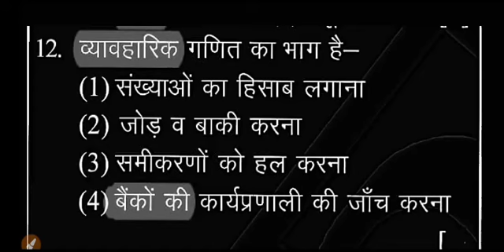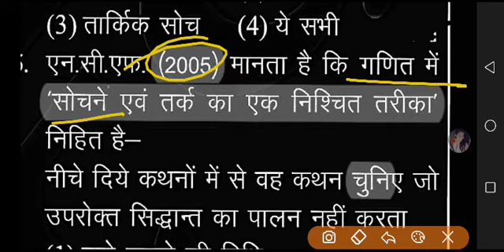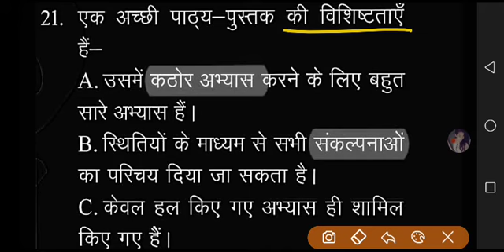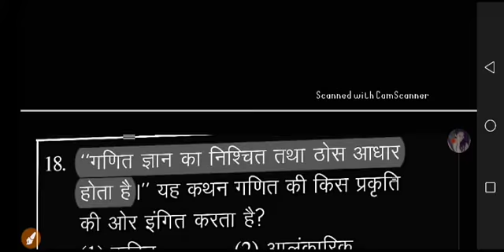Mathematic pedagogy for REET|CTET|UPTET